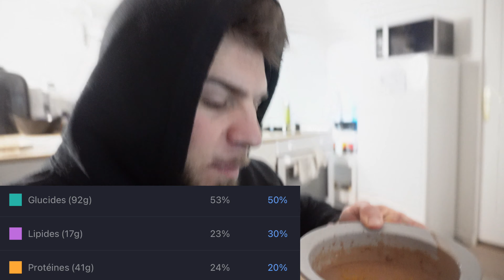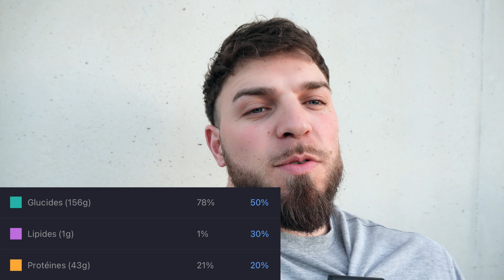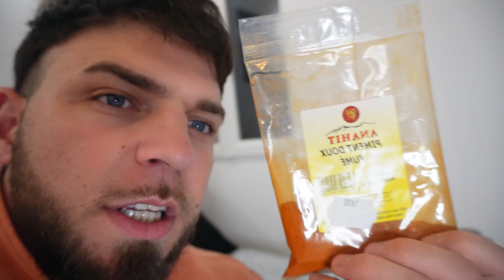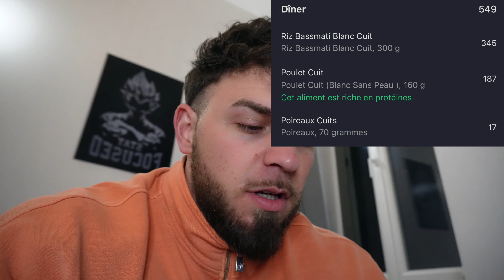RÉUSSIR sa PRISE DE MASSE SÈCHE, AIMER SA DIÈTE POUR PROGRESSER ! Conseil/Tips.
Yo My Guy’s !!
Une journée dans mon assiette, un petit entrainement, un petit posing et je vous donne mes conseils/tips pour réussir à aimer/tenir sa diète pour progresser !

Dis moi si tu as apprécié cette vidéo, si je peux améliorer certaines choses, ce que vous voulez voir de plus ou que sais-je, Merci d’avance :)

Un petit pouce en haut, un petit abonnement, un partage, et un appuie sur la cloche pour la nouvelle vidéo qui sera bientôt en ligne et tu auras fais une bonne action aujourd'hui ;)

En tout bien tout honneur tu peux me retrouver sur instagram
WP10 si tu veux bénéficier de 10% sur ta commande de complément alimentaire !